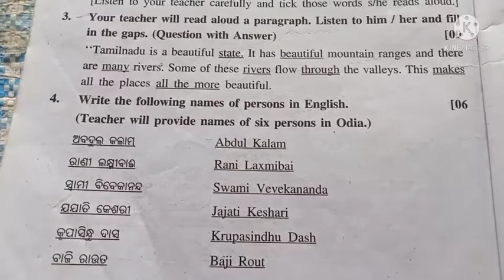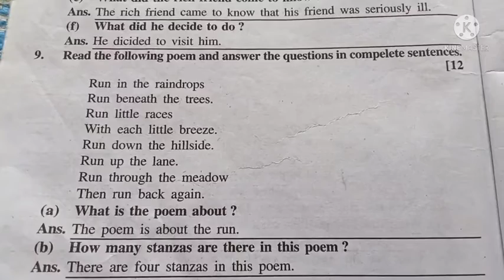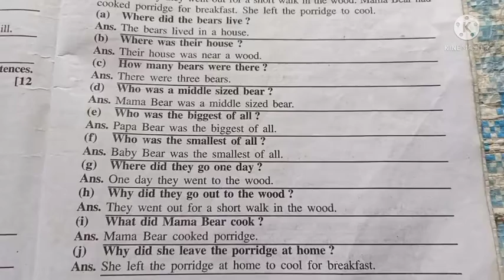Test-2 English question answer class 6 ll odia medium ll class 6 English odia medium l